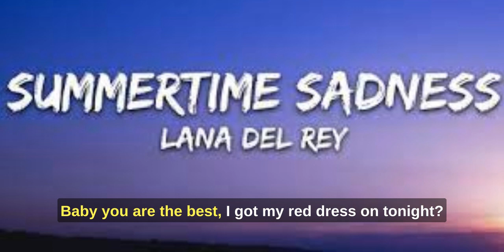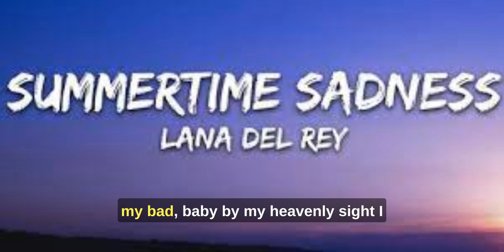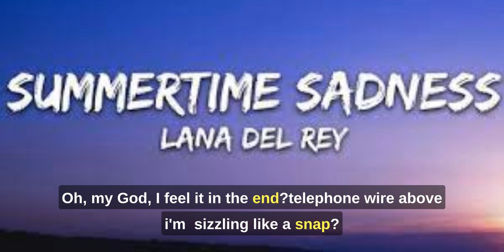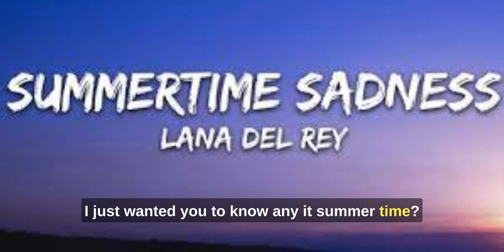SUMMERTIME SADNESS [LYRICS] TRENDING ENGLISH SONG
love (2.1B)
instagood (1.6B)
fashion (1.1B)
photooftheday (1B)
photography (1B)
art (1B)
beautiful (816M)
nature (771M)